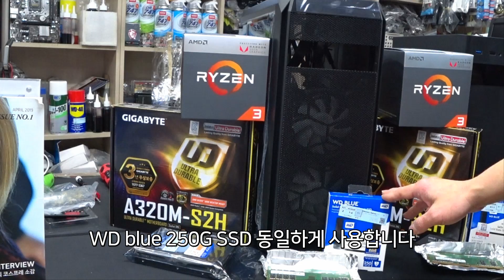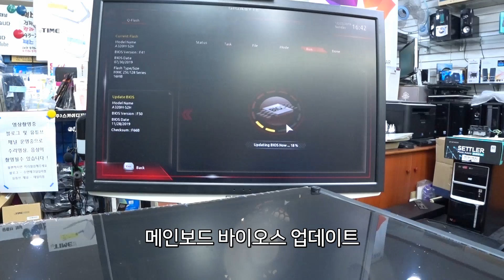컴퓨터 조립 AMD 라이젠 3 2200G 비슷하면서 어딘가 다른 (●’◡’●) 사무용 조립 컴퓨터 @ 개인용 조립 컴퓨터 언더바 VS 펜타스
두 대가 같은 급의 컴퓨터라고?
오늘의 조립 컴퓨터 구성품
1 #
CPU : AMD 라이젠 3 레이븐릿지 2200G
쿨러 : 정품 번들 쿨러
RAM : 삼성 DDR4 8GB PC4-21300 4G X2
M/B : GIGABYTE GA-A320M-S2H 듀러블에디션
SSD : WD Blue 3D SSD Series 250GB TLC
파워 : 에너지옵티머스 EXCEL 500W 85+ 정격 500W
케이스 : ABKO NCORE 언더바 USB3.0 (미들타워)

2 #
RAM : 삼성 DDR4 16GB PC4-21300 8G X2
HDD : WD BLUE HDD 2TB
케이스 : ABKO NCORE 펜타스 아크릴 LUNAR (미들타워)

감사합니다 ❤😊🎉

✔각종 문의 카톡 ID : dailycom77
(업무용 데이터전용폰이라 업무시 확인 답변이 늦어질 수 있어요. 양해 부탁드립니다)